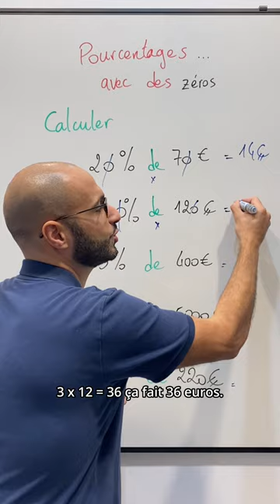Hacker 30% de 120€ 😎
Nouvelle astuce pour calculer des pourcentages, quand les nombres s'y prêtent !